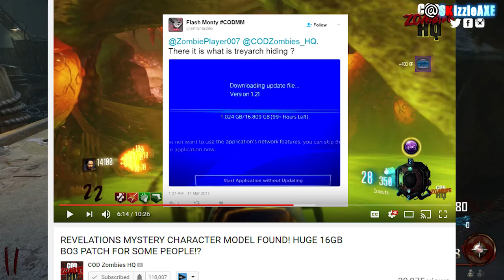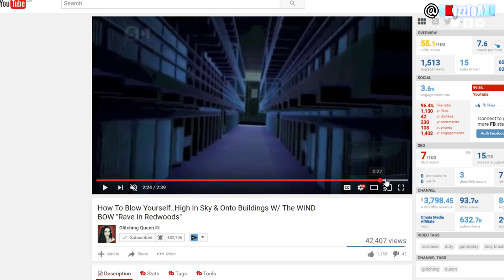Are These DLC 5 Teasers? Glitching Queen Hinting BO3 DLC 5 (Black Ops 3 Zombies DLC 5)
Is DLC 5 coming? Is DLC 5 confirmed for Black Ops 3? Well in this video, I talk about these dlc5 teasers & hints that is coming from GlitchingQueen. Glitching Queen has really been teasing DLC 5 lately, we have a lot of proof & evidence and this has to be the biggest hint towards DLC 5. Let me know what do you think.